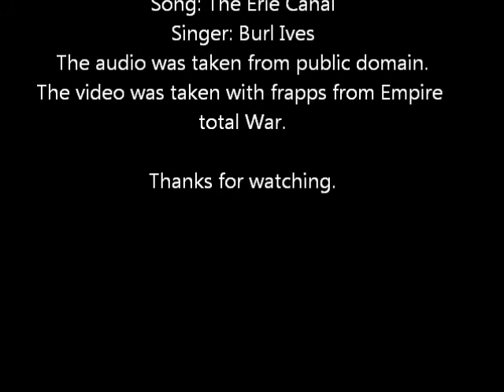Empire Total War: The Erie Canal